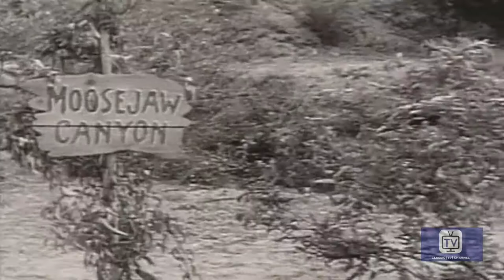Sheriff of Cochise | Season 1 | Episode 7 | Deer Hunt | John Bromfield | Stan Jones | Roy Engel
Marshall Morgan and a pal run into trouble when they go on a deer hunt.

While this sounds like a western, THE SHERIFF OF COCHISE was a contemporary police drama set in Cochise County, AZ. Stories seemed to be strangely similar to HIGHWAY PATROL, emphasizing fistfights and car chases rather than gunplay. Tough Sheriff Frank Morgan was eventually promoted to U.S. Marshall and given the entire state of Arizona to keep under control (the series title would subsequently change to U.S. MARSHAL and remain in syndication until 1960). Singer Stan Jones was the series creator but departed the show in 1958. A total of 156 episodes were produced under both titles.

Directed by Harve Foster, Paul Guilfoyle, Lee Sholem
Created by Stan Jones, Mort Briskin
Starring John Bromfield, Stan Jones, Roy Engel

Cast
John Bromfield as Sheriff Frank Morgan
Stan Jones as Deputy Harry Olson
Roy Engel as Deputy
Joe Kirk as Edgar Dawson
Robert Brubaker as Deputy Blake
Harry Shannon as Caleb